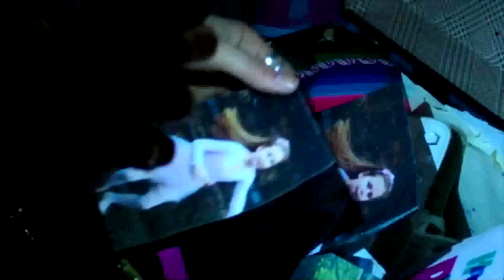Guilt 1x02 Sneak Peek #4 "American Psycho" (HD) Grace Sneaks Out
Guilt 1x02 "American Psycho" Sneak Peek #4 - Damning revelations about Grace Atwood continue to mount on an all-new episode of “Guilt,” airing Monday,